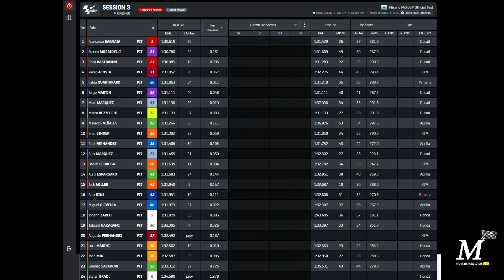[Misano Test] รายงานผล "มิซาโน เทสต์" แต่ละทีมของใหม่เพียบ "บันยาญ่า" เร็วสุด "ฮอนด้า" เปลี่ยนหมด